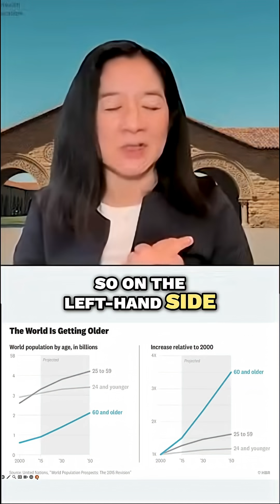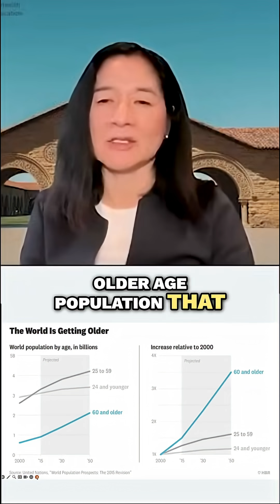Why Do Some People Live Longer, Healthier Lives?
What helps people live longer, healthier lives—and how do culture, lifestyle, and community influence aging?

In this Stanford CARE Community Health Talk, Dr. Deborah Kado, a nationally recognized expert on aging and health disparities, explores longevity in Asian American communities. Drawing from both research and clinical practice, she discusses aging trends in Asian American populations, lifestyle and cultural factors that support healthy aging, precision health approaches to improve outcomes across the lifespan, and practical strategies for promoting healthy longevity at any age.